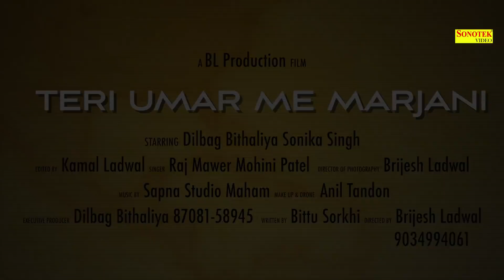New Haryanvi Song 2018 : Teri Umar Mein Marjani | Sonika Singh, Dilbag Bithaliya, Vinod Changiya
Sonotek Cassettes Present “ Teri Umar Mein Marjani ” a Latest New Haryanvi Song 2018. We present to you “Sonotek Haryanvi” Song by  Raj Mawer , Mohini Patel Directed by " Brijesh Ladwal " Featuring Dilbag Bithaliya, Sonika Singh exclusively on Sonotek हरियाणवी.

Video Credits

Title Song :- Teri Umar Mein Marjani
Singer :- Vinod Changiya , Mohini Patel
Artist :- Dilbag Bithaliya, Sonika Singh
Lyrics :- Bittu Sorkhi
Music Director :- Sapna Studio Maham
Video Director :- Brijesh Ladwal 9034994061
DOP :- Brijesh Ladwal
Edit Video :- Kamal Ladwal
Make-up & Drone :- Anil Tondon
# Executive Producer :- Dilbag Bithaliya 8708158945
Special Thanks

Operator Codes

1.Teri Umar Mein Marjani
BSNL N/W SMS Teri Umar Mein Marjani To 56799
Jio Users Can Set This Callertune from JIO MUSIC APP